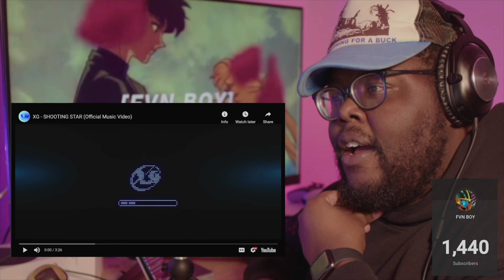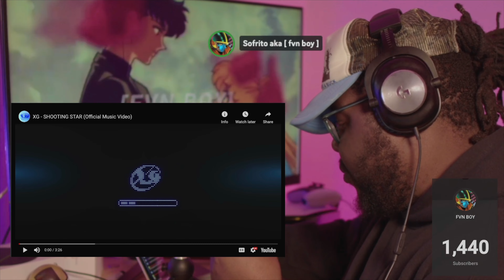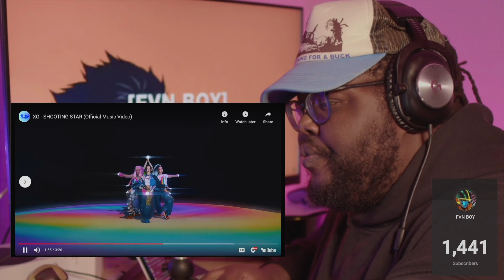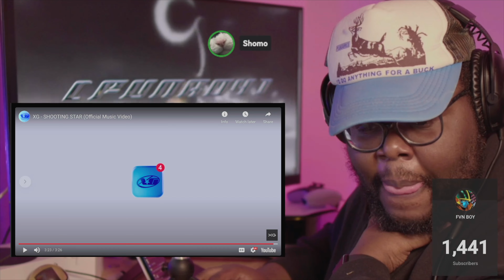Producer reacts XG Shooting Star リアクション Reaction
In this reaction video, I give my thoughts on the recent XG shooting star music video. I love the catchy song, the catchy MV! This new music video from XG is sure to get your adrenaline pumping! With high-intensity action and dance scenes, this music video is sure to please fans of KPOP.